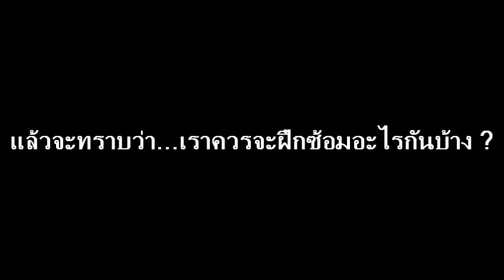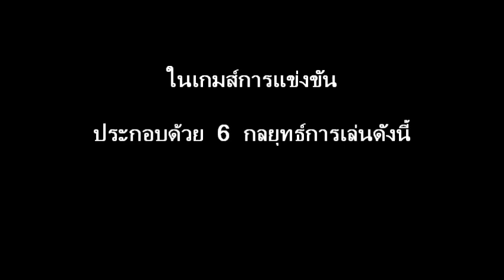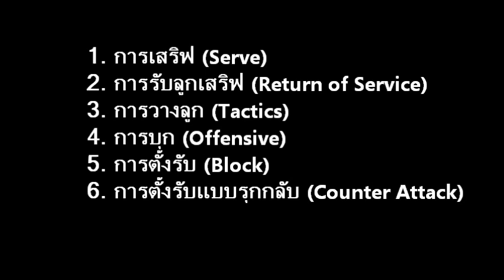เคล็ดลับการฝึกซ้อมปิงปอง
สิ่งที่สำคัญในการฝึกซ้อมกีฬาปิงปอง